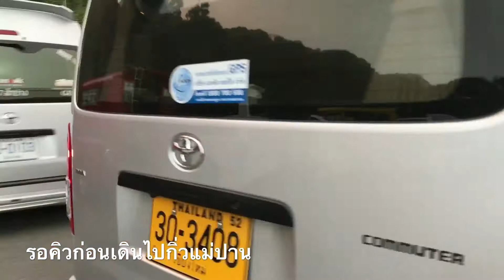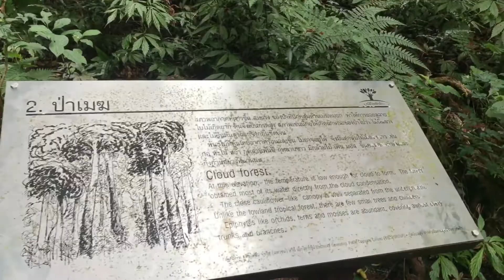ทริปดอยอินทนนท์ 16/12/60